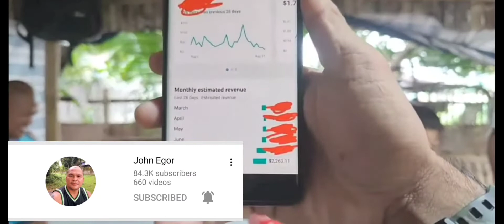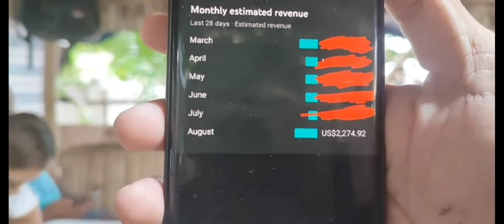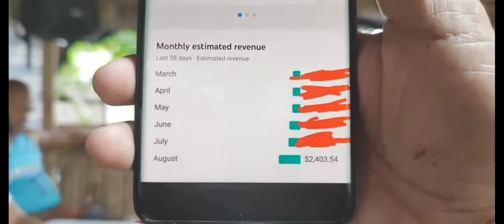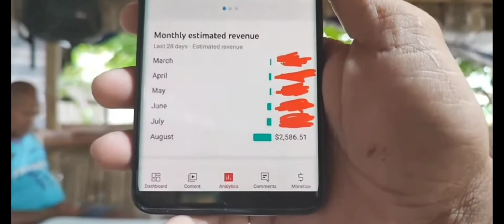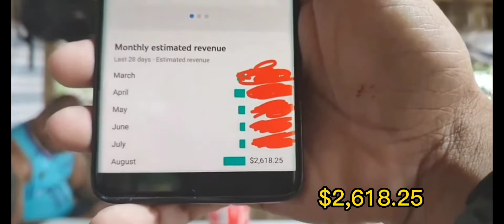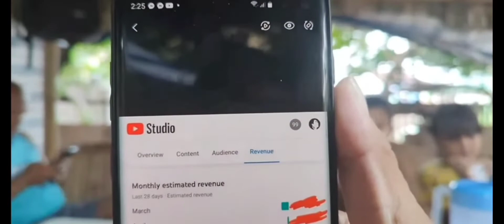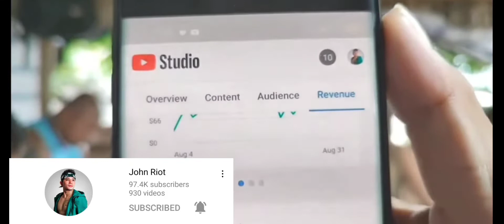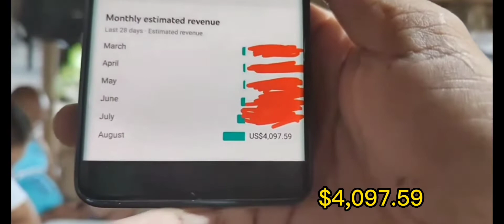magicflakes 6 digits salary reveal japersniper l ramil valenzona official